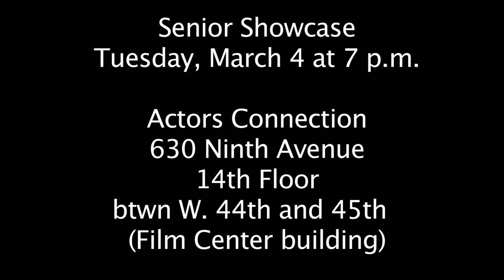Muhlenberg College Senior Showcase 2014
Muhlenberg College Department of Theatre & Dance presents the class of 2014 in Senior Showcase. The Senior Showcase will be held at Actors Connection on March 4, 2014 at 7 p.m.